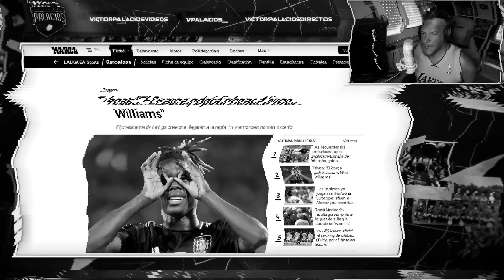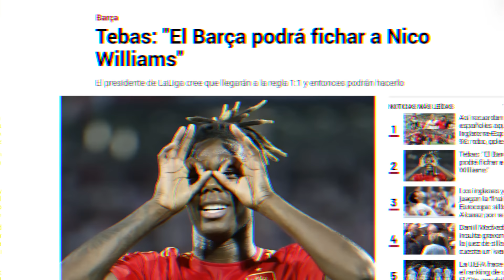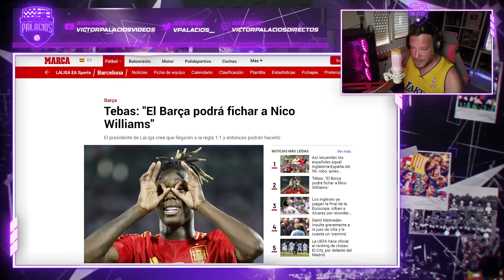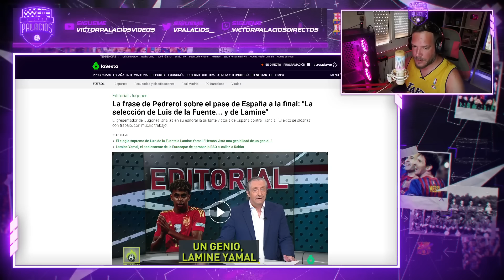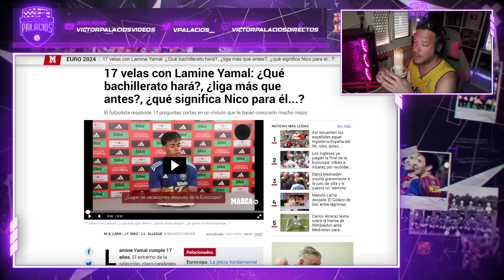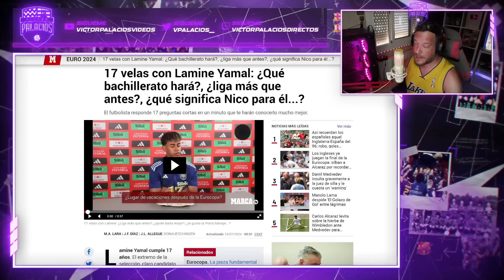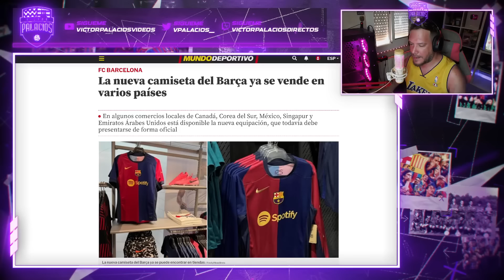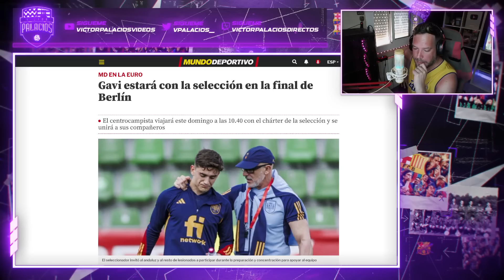🚨💥 TEBAS APRUEBA EL FICHAJE NICO WILLAMS | LAMINE YAMAL Y LA PRENSA DE MADRID | ÚLTIMA HORA BARÇA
Tebas aprueba al Barça confirma las palabras de Laporta: puede fichar a Nico Williams. Por otra parte, me va a hacer gracia ver a la prensa de Madrid cambiando de opinión sobre Lamine Yamal cuando vista de azulgrana.